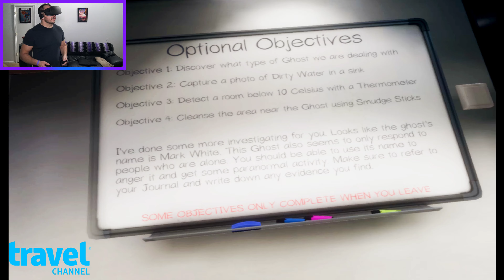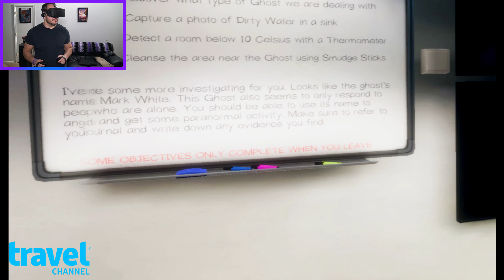Phasmophobia VR (Oculus Rift) - #3 - ft. Chris Evans & Paz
Chris Evans puts on the Oculus Rift and brings his brotha from anotha motha long for this special Travel Channel episode of Phasmophobia for the Oculus Rift on PC. Also... I'm sorry this episode was short but I was just trying not to throw up the entire time. I was sick to my stomach for like 3 hours after this episode. lol. Hope you guys still enjoy the episode.

Powered by my PC and the Oculus Rift.